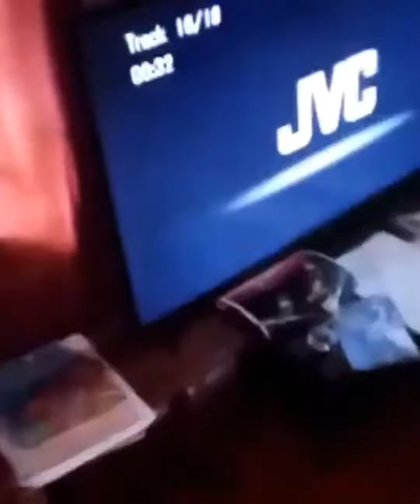Bus crash on the highway & Bandit showers in victim home !!